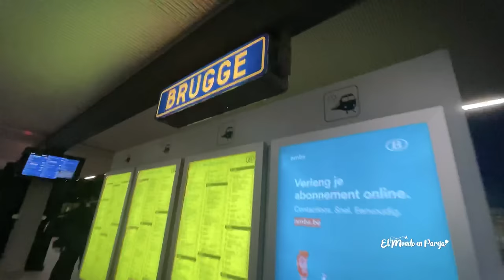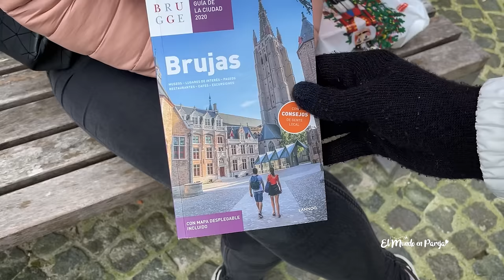Brujas Belgica: El Pueblo Más Hermoso de Europa | Que hacer en Brujas | Bélgica #3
Llegamos a nuestro último destino de Bélgica y claro que teníamos que terminar con Broche de Oro, pues este pueblo llamado Brujas Belgica es considerado por mucho El Pueblo Más Hermoso de toda Europa. Tuvimos la oportunidad de disfrutar de este lugar por 2 días completos y quedamos más que enamorados, la arquitectura y canales del pueblo te transportan a un cuento de hadas de la era medieval, una verdadera maravilla.

En este video les vamos a mostrar que hacer y que ver en Brujas, para que cuando vengan sepan exactamente que es lo que desean visitar y conocer, así que si ya están listos... ¡Vámonos!

✈️ Reserva tus próximas vacaciones a CANCÚN / RIVIERA MAYA con Nosotros ► Sitio Web Agencia de Viajes

ÍNDICE
00:00 ¡Bienvenidos a Brujas!
04:00 Guía Para Visitar Brujas
04:54 Dónde comprar Waffles en Brujas
07:25 Qué comprar de Souvenir en Brujas
08:58 Catedral de San Salvador
10:10 Plaza Burg
11:19 Ayuntamiento Salón Gótico
12:06 Capilla de la Santa Sangre de Cristo
14:39 Corte Celestial de Brujas
19:32 Dónde tomarse Fotos en Brujas
21:20 Puente de los Enamorados
22:21 Preciosos Atardecer en Brujas
23:34 FreeTour por Brujas (CIVITATIS)
24:49 Hospital San Juan (Más antiguo del Mundo)
27:14 Gaufres para Desayunar
27:59 Beguinario de Brujas
33:48 Canal de los Cisnes
34:14 El Puente más Antiguo de Brujas
34:57 ¿Dónde Comer en Brujas?
39:16 Los mejores Chocolates del Mundo (Estrella Michelin)
44:39 Boat Tour por los Canales de Brujas
52:32 Tips y Comentarios finales